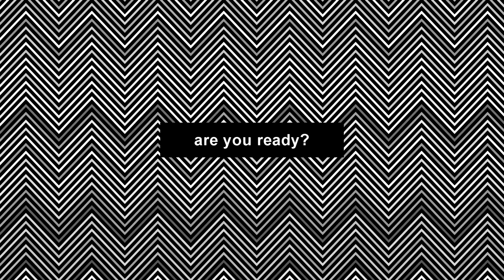Shrek plays the Saxophone VS Crab Rave - Tiles Hop Edm RUSH!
Shrek VS Crab Rave. Who is better? Write in the comments!

📍In the meantime, you can watch other battles of memes and songs on the channel: